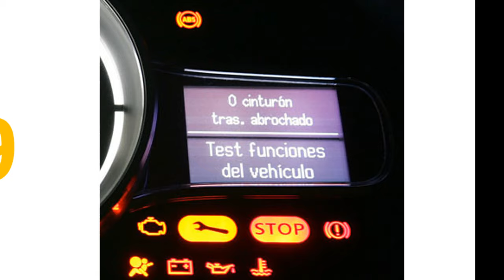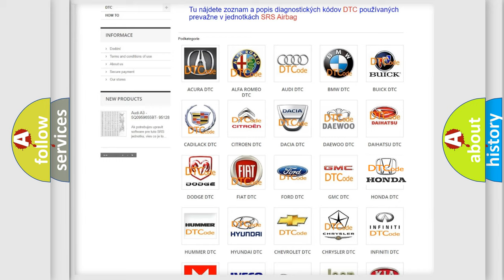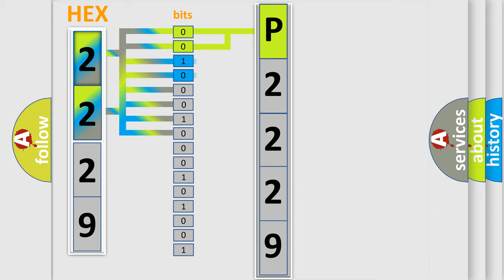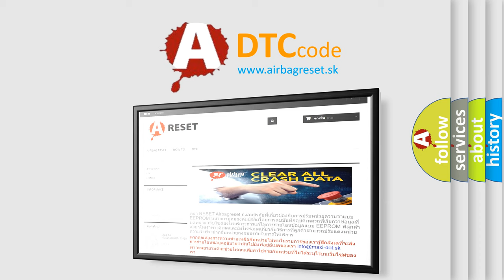DTC Honda P2229 Short Explanation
Contents:
0:21 Basic DTC analysis according to OBD2 protocol standard.
1:48 Insight into programming
2:58 A diagnostically understandable description of the Diagnostic Trouble Code
3:05 Basic error definition

Make:
Honda
Code:
P2229
Definition: